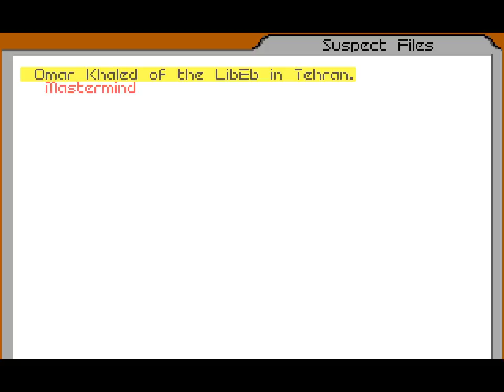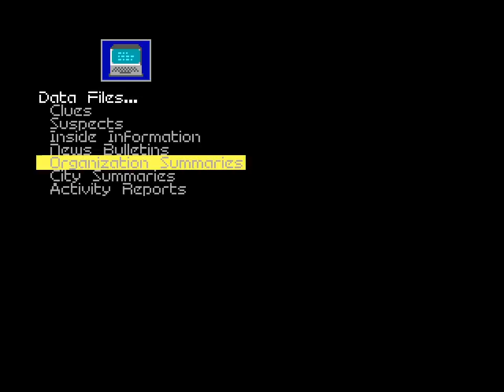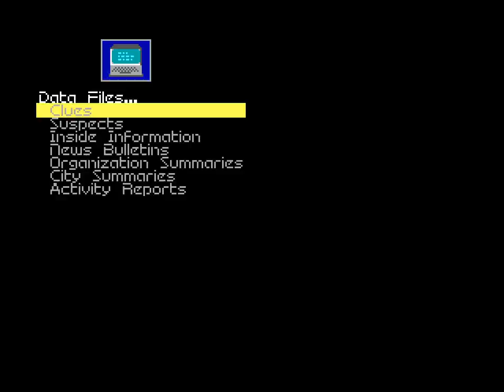Let's Play Covert Action: Case 22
The Other Case of the Noted Chemist, featuring Derek Barona